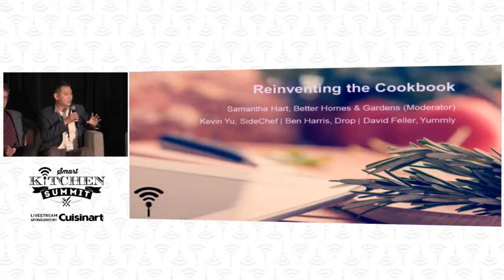Reinventing the CookBook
Panel: Reinventing the CookBook

The cookbook is being reinvented in the age of connected devices and apps. A discussion about the future of recipes, cook books and culinary discovery.

Speakers:
Samantha Hart, Better Homes & Garden (moderator); Kevin Yu, SideChef; Ben Harris, Drop; David Feller, Yummly